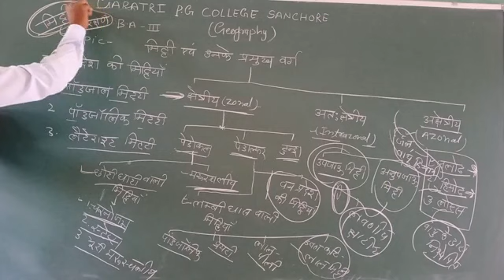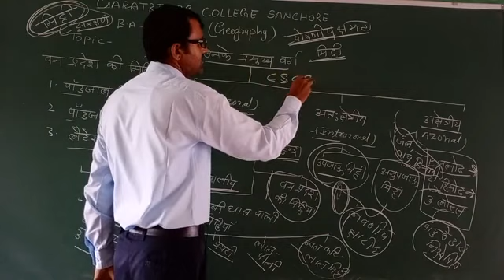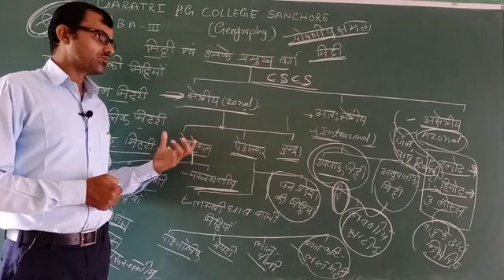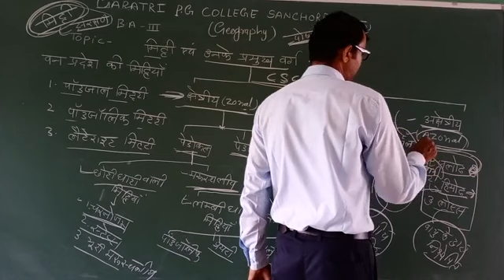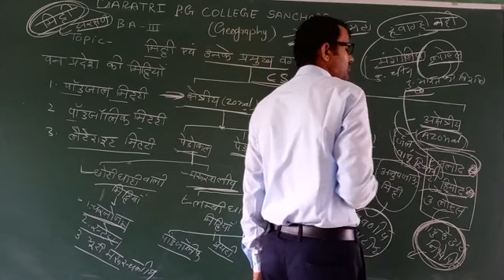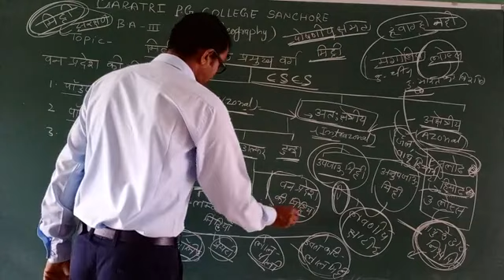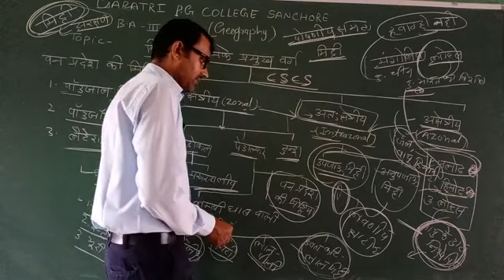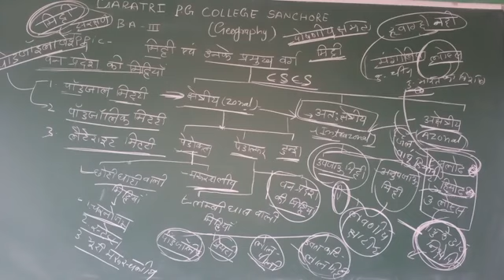B. A lll geography संसाधन संरक्षण ःमिट्टी